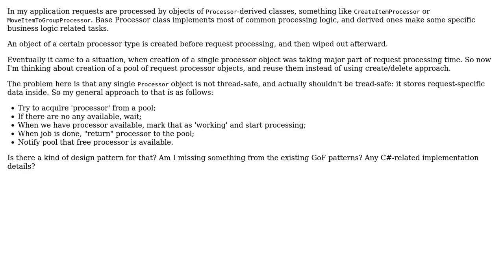Software Engineering: "Worker object pool" pattern? (2 Solutions!!)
Software Engineering: "Worker object pool" pattern?

With thanks & praise to God, and with thanks to the many people who have made this project possible! | Content (except music & images) licensed under CC BY-SA | Music | Images & others | With thanks to user Valery user Peter Torok user mikalai and the Stack Exchange Network Trademarks are property of their respective owners. You are responsible for your own actions.